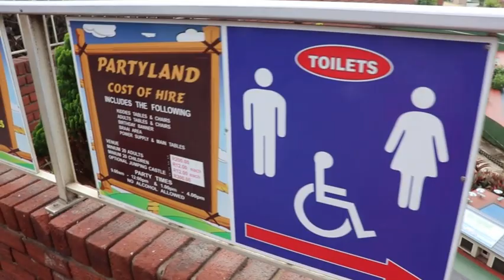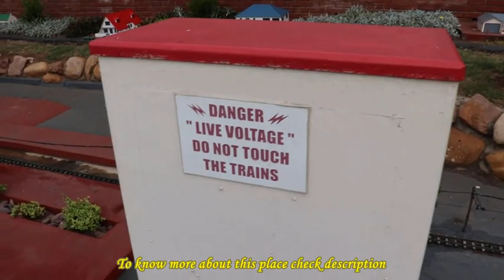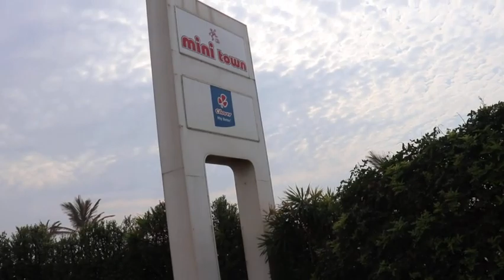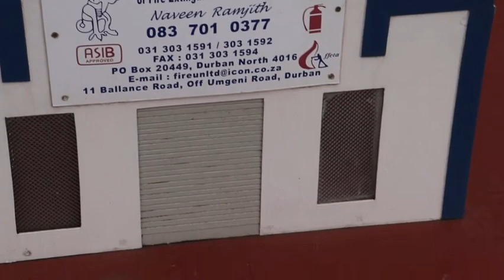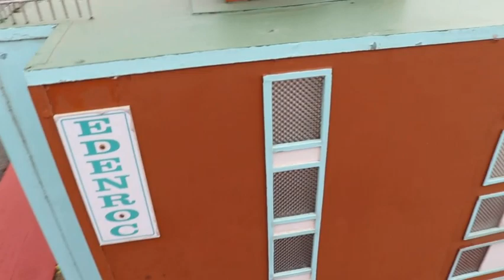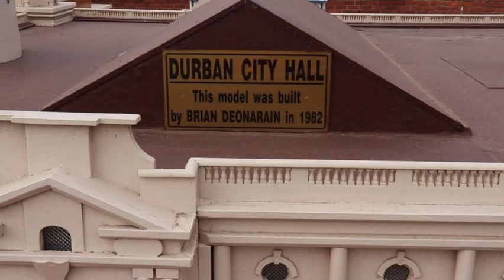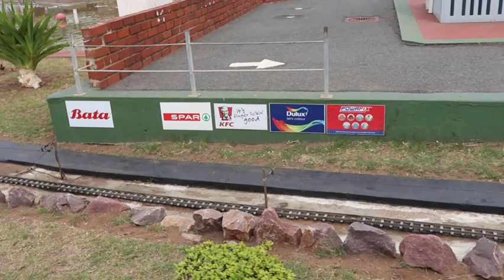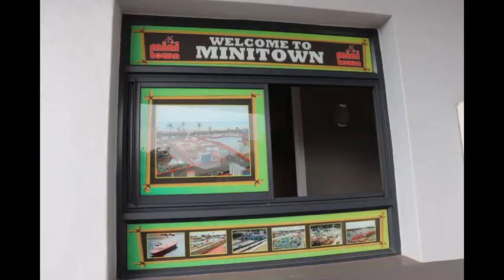Mini Town Durban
Mini Town

Opened in 1969, this nonprofit park offers city & other landmarks in 1:24 scale, plus a snack stand.